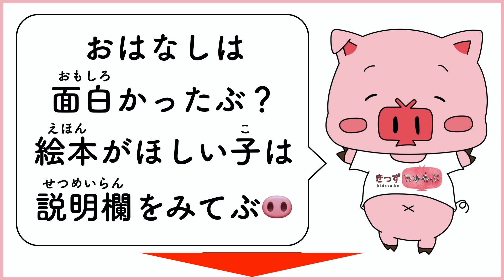アニメ うんち絵本 読み聞かせ｜トイレトレーニングに使える！ウンチをした後の行動が学べる物語／うんこをしたあとは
「うんこをしたあとは」の絵本は絵本Amazonで発売中 ！ 送料無料だぶ🐷

（Amazonへリンクします）

【絵本】ウンコをした後は【読み聞かせ】

「う…んう…ん」
まるおくんは
トイレでうんこを しています
カラカラカラっと トイレットペーパーをちぎると
おしりをふきました
でもまだ ちょびっとうんこが ついています

まるおくんの おしりにくっついている
ちびうんこの チビすけは
「どんないたずらをして あそぼうかな」
いたずらしたくて たまりません
「おしりをツンツン しちゃおうかな
まるおくんはきっと おしりをかゆがって
ポリポリするぞ シッシッシ」

「それからそれから
まるおくんがきにいっている きょうりゅうのパンツ
ボクのあたまを ゴシゴシこすって
ちゃいろにするんだ まるおくんはきっと
パンツをぬいだら びっくりするぞ
「ボクのパンツが ちゃいろくなっちゃった！」
って ないちゃうかもな
ああ いたずらってたのしい！」

チビすけは ワクワクしながら そうぞうします
「それからそれから ちゃいろくなったところは
ボクのにおいに なるんだ
みんなボクを くさいっていうから
きっとまるおくんも くっさい！！って
はなを つまむんじゃないかな ああ たのしみ！」

そのとき
「まるおくん おしりをちゃんと ふけたかな？」
まるおくんの ママのこえが きこえてきました
「はい！」
まるおくんが トイレットペーパーを
もういっかい ちぎっているのをみて
チビすけは おおあわて

「まるおくんのてに くっついちゃえ！」
チビすけは おしりをふいている
まるおくんのてに ぴょんとくっつきました
そんなことには きがつかない まるおくん
そのまま ジャーっと うんこをながしました
「よしよし うまくいった！」

チビすけが シッシッシとわらっていると
まるおくんは ゴシゴシきれいに
てを あらいはじめました
「わあ！ブクブク…」
あっというまに チビすけは
せっけんのあわに つつまれてしまいました
「またこんどうまれたら
ぜったい いたずらしてやる！！ブクブク…」

チビすけも あわごときれいに あらいながし
おしりもても ピカピカのまるおくん
「きょうのおやつは ドーナツよ」
「やった！」
ママからおやつに おいしいドーナツを
もらってたべました

おしまい

考えたお話しが絵本動画になる「誰でも絵本作家」サービスがスタート♪

【おすすめ】眠くないけどおやすみなさい（ねむくないけどおやすみなさい）

【おすすめ】読み聞かせたい絵本・紙芝居・童話の朗読つき読み聞かせ動画はこちら

【おすすめ】感動(;_;)泣ける絵本の朗読つき読み聞かせ動画特集